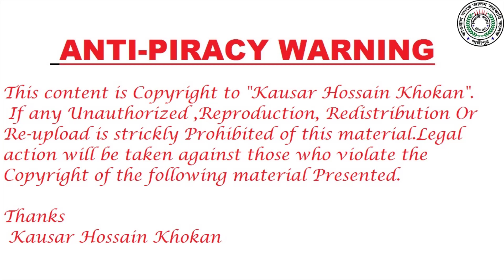ফুটবল মাঠে রেফারির বাঁশি কখন বাজে || Football Mathe Refareer Banshi Kokhon Baje || বাংলা ধাঁধাঁ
চিত্রগ্রহণঃ কাউছার হোসাইন খোকন
সম্পাদনাঃ কাউছার হোসাইন খোকন

★★★ ANTI-PIRACY WARNING ★★★
This content is Copyright to "Kausar Hossain Khokan . Legal action will be taken against those who violate the copyright of the following material presented!

Thanks.
Kausar Hossain Khokan